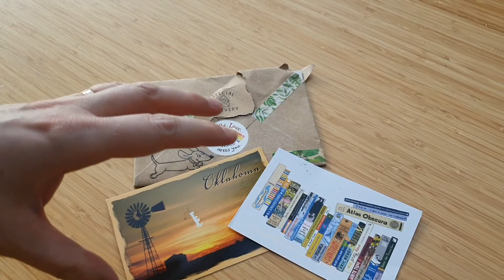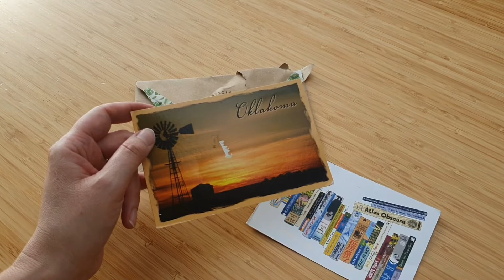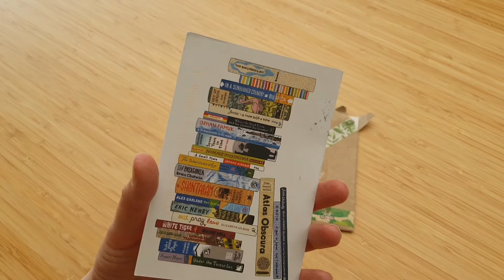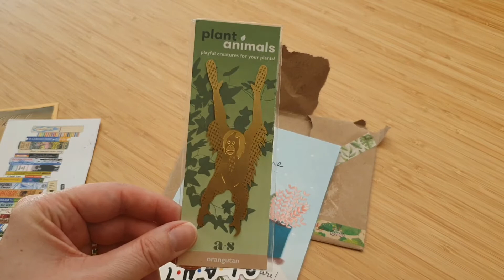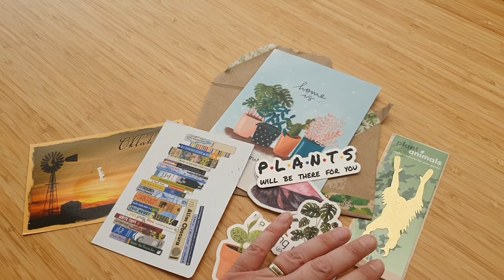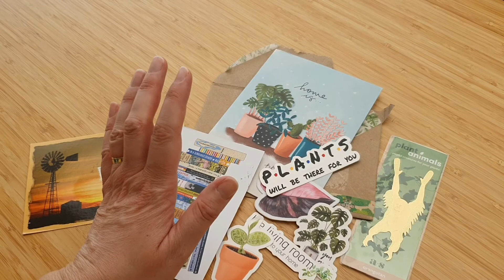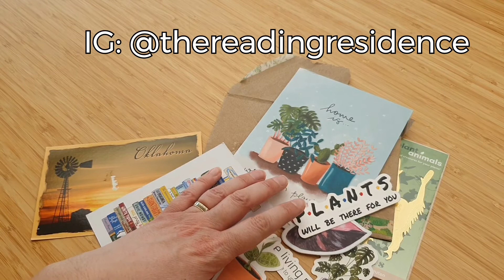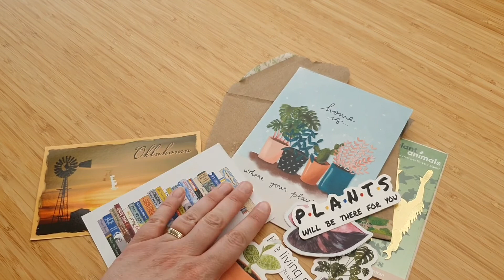Incoming Happy Mail & A Papery Sneak Preview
Sharing some fabulous happy mail that has landed in my post-box and brightened my days, along with a little heads up on something that's happening next week!

If you love paper, do not miss:

Sign up for my bringbackpaper emails and get your happy mail printables

Come join the chat at the Bring Back Paper Facebook group

Pinterest (so many paper-filled boards!)